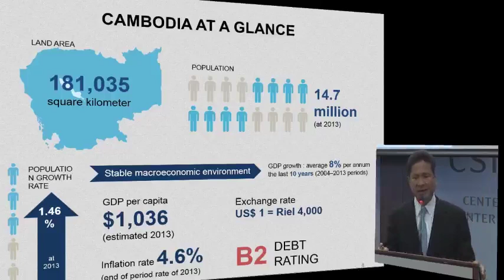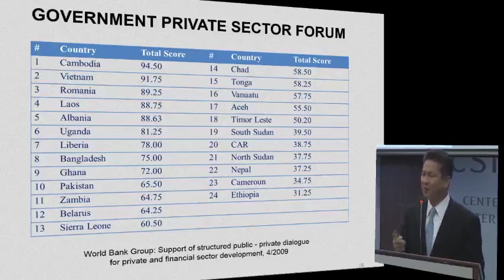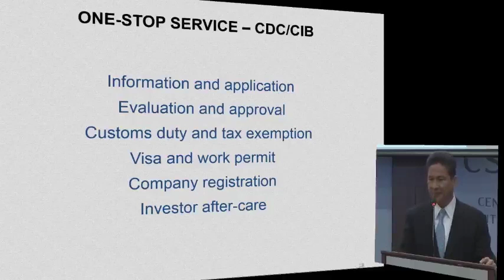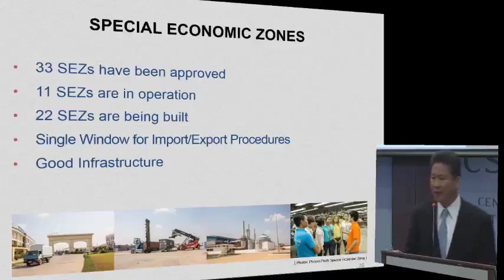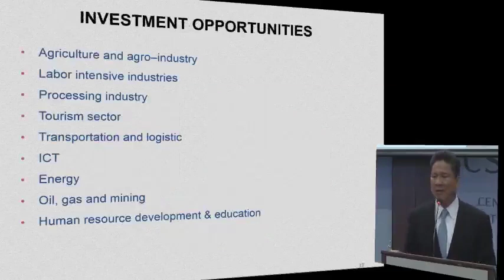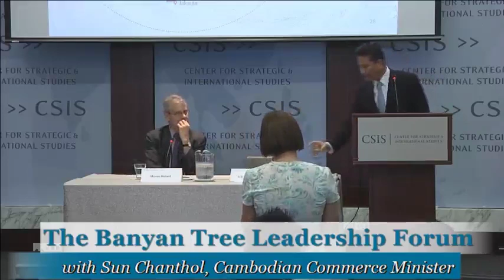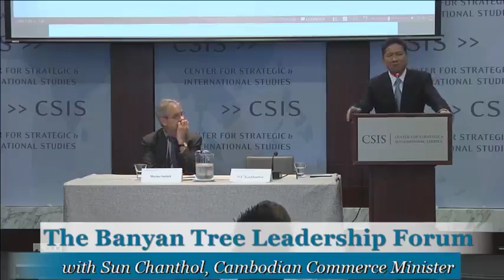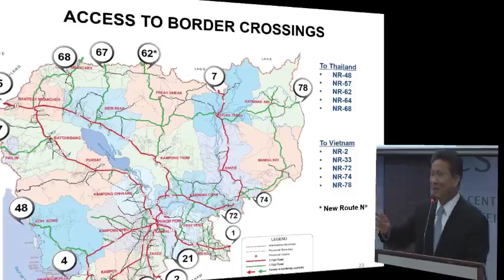The Banyan Tree Leadership Forum with Sun Chanthol, Cambodian Commerce Minister